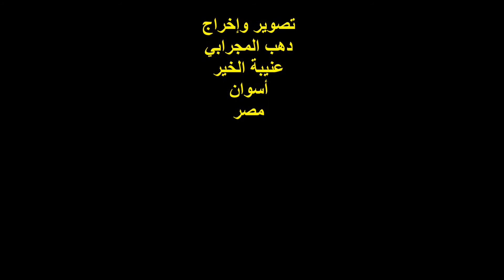خبيرة اللغة النوبية / خيرية موسى / صالون أدندان الثقافي / السبت 18/11/2017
التوصيف :
ندوةٌ ثقافية ..
ندوة تدشين صالون أدندان الثقافي ..
خبيرة اللغة النوبية / خيرية موسى
المكان : جمعية أدندان الخيرية ..
شارع الشيخ محمد المنوفي  ..
تصوير وإخراج :
دهب المجرابي ..
عنيبة الخير ..
أسوان / مصر .